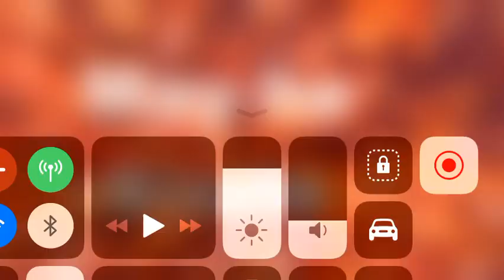May He Sizzle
Sizzle